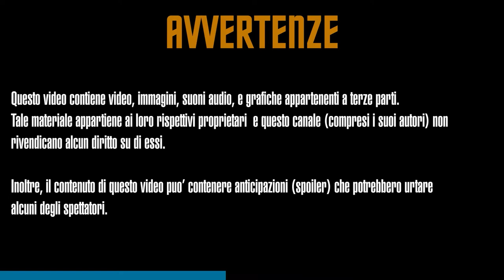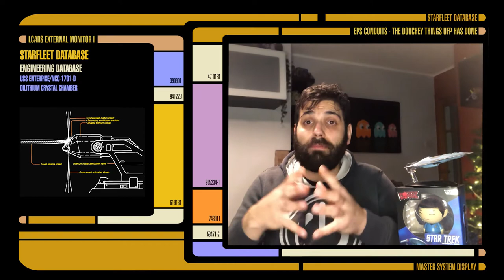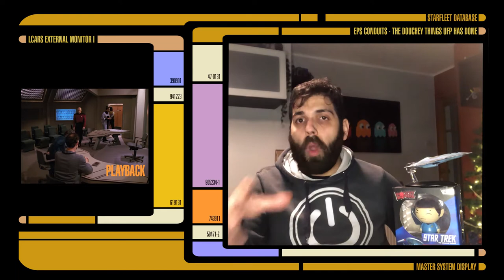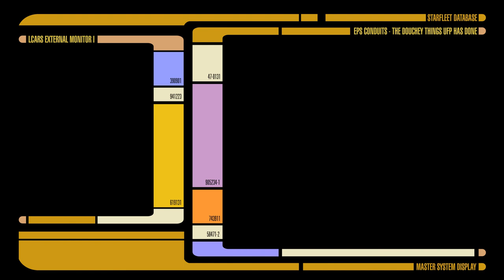EP10 RAZZISMO - LE PORCATE DELLA FEDERAZIONE - I CONDOTTI EPS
Benvenuti in questo quarto episodio de "I CONDOTTI EPS"

In questo episodio vedremo come l'ammiraglio Satie ha messo in piedi un processo basato sul...nulla.